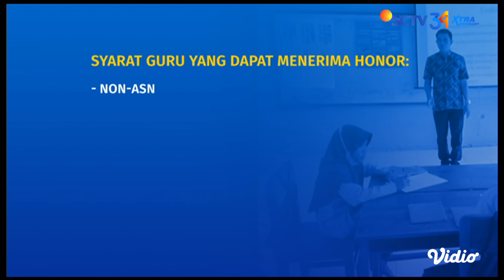Ratusan Guru Honorer Sekolah Negeri Diberhentikan Serentak Secara Sepihak | Liputan 6